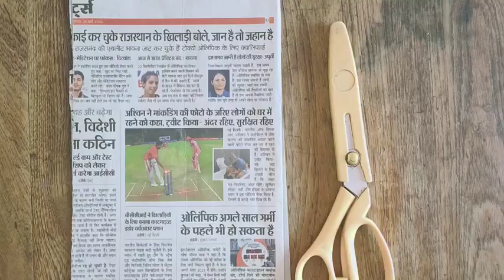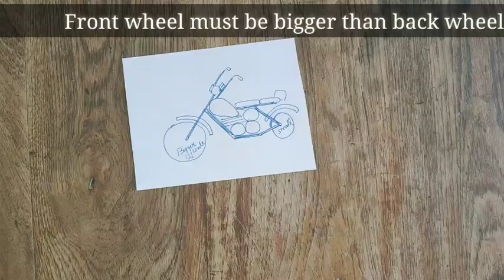How to make miniature newspaper bike | Reusing Newspaper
Hello guys, today i m going to show you how to make this wonderful bike out of newspaper. It is very easy to make & inexpensive also. Boke lovers can add it to their showcase , a table top piece which will be everyone's envy. I am super happy with how it turned out.